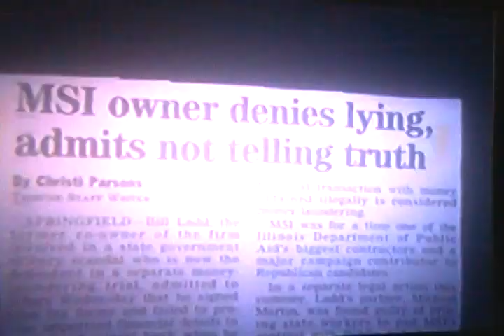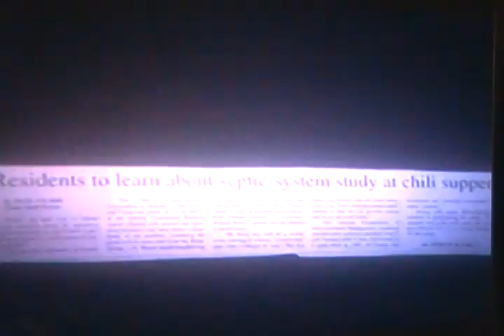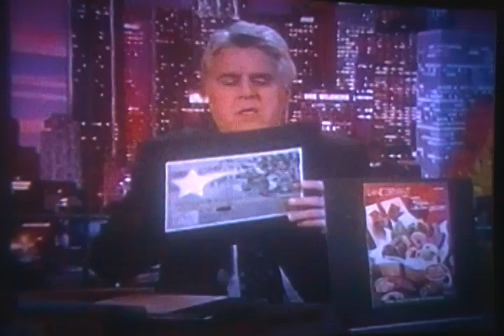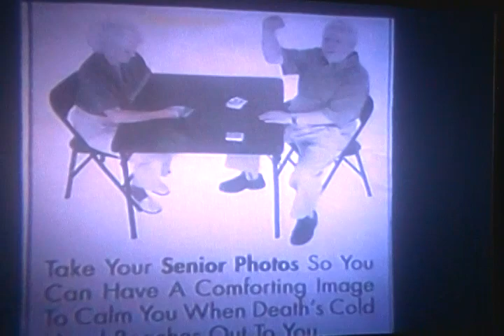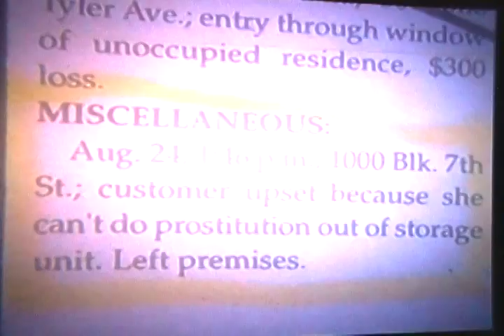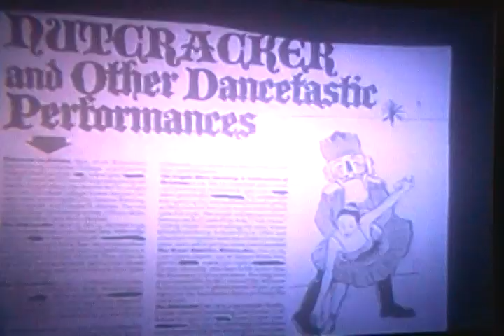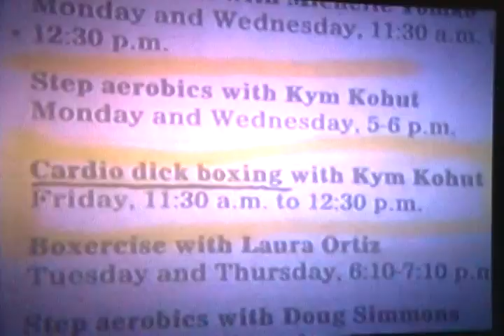LENOS HEADLINES 31